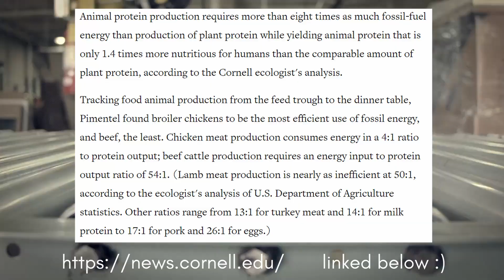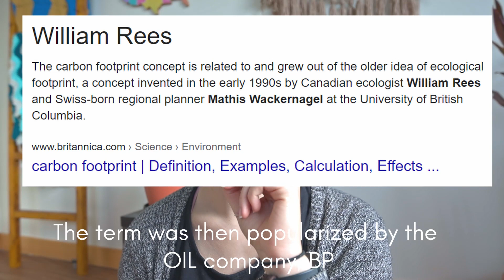Why eating VEGAN IS BETTER FOR THE PLANET (the environmental impact of eating meat/factory farming)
If you're not new to the zero waste movement, you've probably heard an environmentalist or two talking about how much better for the planet is veganism. I'm here to talk about it more because eating plant-based is better for the planet!

In this video, we're going to talk about the environmental impact of factory farming, how much water you can save by not eating meat, and why eating plants is better for the environment, just to name a few key points.

ACCESSIBILITY!

Check out my resource full of vegan books, docs, YouTubers, and more

Timestamps:
00:00 - I'm not forcing you to go vegan
1:47 - Do your own research (Why I went vegan)
2:35 - Growing food - do we have enough food to feed everyone?
3:51 - Less meat = less water
4:41 - The environmental issues with factory farming
7:52 - How factory farming causes deforestation
8:36 - How eating less meat saves energy
9:19 - Plants are better for the air
11:26 - Going vegan reduces your carbon footprint
12:33 - These are just the facts, make your own choice
15:34 - Bloopers

D A N & E M M A ' S C H A N N E L (for more sustainable travel adventures)